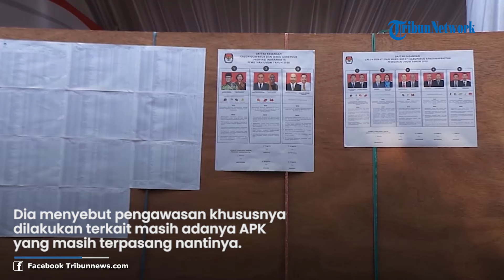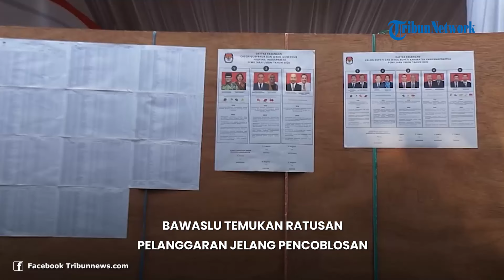Bawaslu Ungkap Ada 374 Pelanggaran dan Lebih 21 Ribu TPS Dekat Posko Pemenangan Jelang Pencoblosan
TRIBUN-VIDEO.COM — Badan Pengawas Pemilu temukan sejumlah pelanggaran hingga indikasi bakal terjadi kecurangan di tempat pemungutan suara atau TPS yang berada dekat dengan posko pemenangan paslon jelang pencoblosan pada Rabu, 14 Februari 2024 mendatang.

Ketua Bawaslu RI, Rahmat Bagja mengatakan pihaknya mencatat adanya total 347 pelanggaran menjelang pemungutan suara atau pencoblosan Pemilu 2024. Pelanggaran yang tercatat di luar pelanggaran terkait alat peraga kampanye.

Saat ini pihaknya melalui Sentra Penegakan Hukum Terpadu atau Gakkumdu Bawaslu tengah melakukan proses terhadap pelanggaran yang terjadi, dan tengah melakukan pengawasan kepada peserta Pemilu selama masa tenang yaitu pada 11-13 Febaruri 2024.